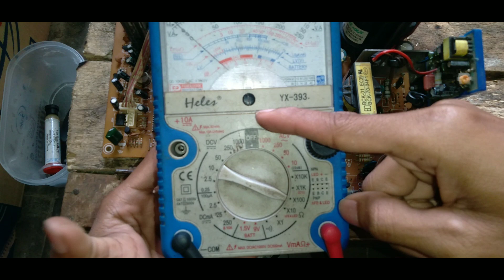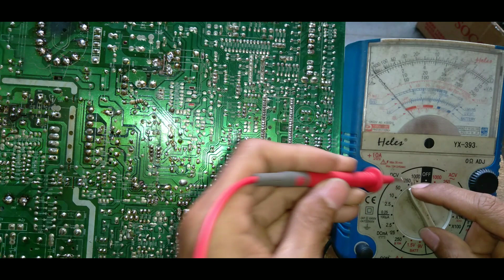cara pasang gacun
cara pasang gacun di mesin tv china